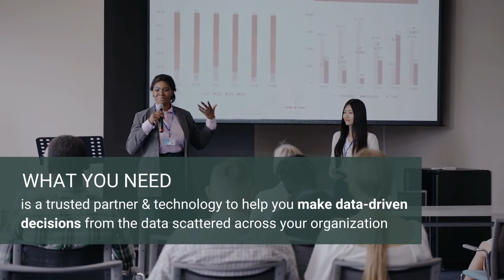Build Custom Solutions to Support Your Digital Supply Chain Transformation | Gramener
Find out how Digital Supply Chain Transformation can reduce operations cost [Real-time case studies includes]